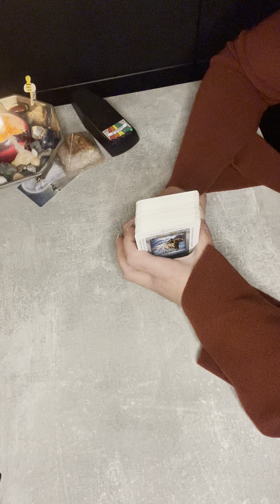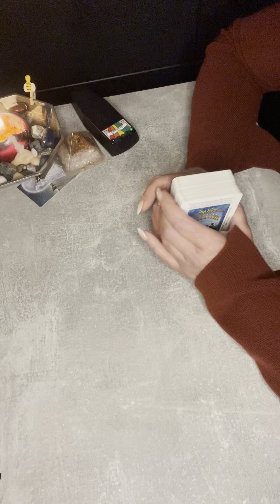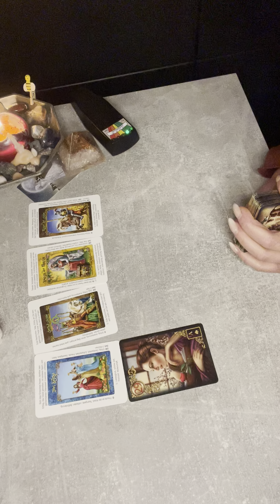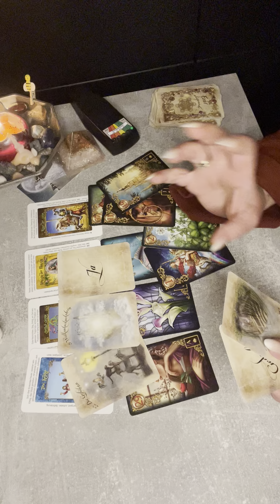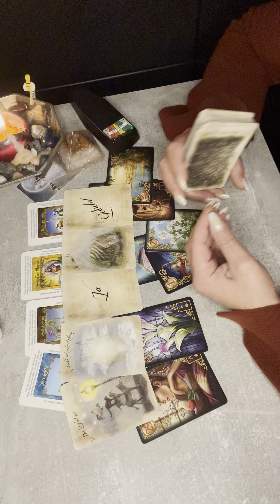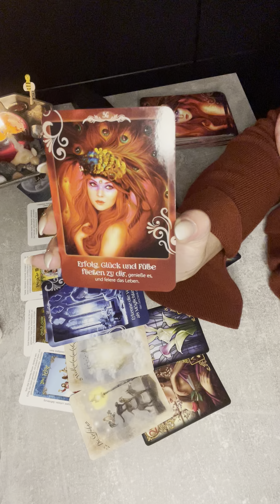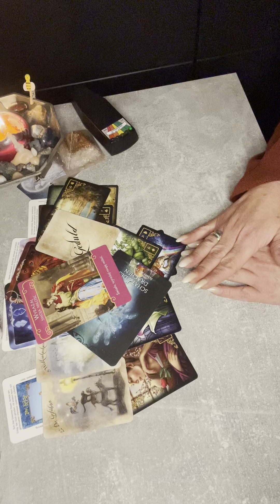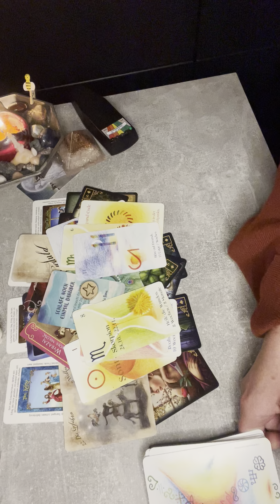Tydzień pełen ruchu i radości 😃☀️